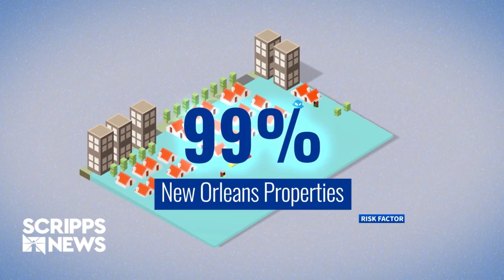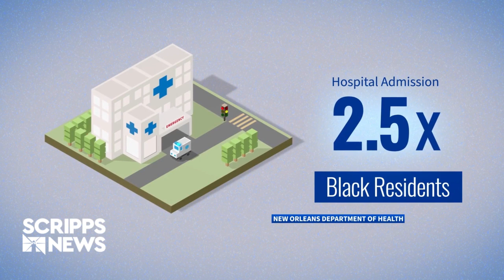Climate Change in New Orleans: Impact on Underserved Communities - Part 1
New Orleans is becoming wetter, hotter and more humid, and while some residents are adapting to these changes, underserved communities are struggling. We highlight the impacts and what makes some people more vulnerable to the risks of climate change.